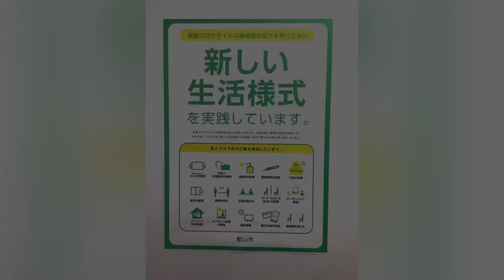2020.7/21 市長から市民の皆様へのメッセージー4連休・夏休み期間を迎えるにあたってー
市長から市民の皆様へのメッセージ
―　４連休・夏休み期間を迎えるにあたって　ー

はじめに、市民の皆様の日ごろの感染防止対策や、新しい生活様式への取り組みなど、注意深く利他的な行動に感謝を申し上げます。
また、新型コロナウイルス感染症拡大防止に御尽力いただいております医療従事者の皆様をはじめ関係者の皆様、全てのエッセンシャルワーカーの皆様に改めて深く感謝申し上げます。
いよいよ７月23日から４連休を迎えます。また、「Go Toキャンペーン」を含む楽しい夏休みの計画を立てていらっしゃる時期かと存じます。その前に一言、お願いを申し上げます。
市内ではこれまで、７人の方が罹患されましたが、幸いにも全ての方が順調に回復されています。
現在把握している限りでは、一部の感染経路不明の方を除き、市外の方との接触により罹患されております。
従いまして、市内の方との交流も、市外の方との交流も、今までどおり、３密を回避し、換気の良い環境で行い、そして、手洗いを励行されることを期待しています。
新型コロナウイルス感染症に関する「緊急事態宣言」は解除されておりますが、東京はじめ首都圏での感染拡大の勢いは、まだまだ止まっておりません。
その分、お一人おひとりの行動が大切になります。
４連休になりますが、換気、２ｍマナー、手洗い励行、気力・体力の健康維持にご配慮いただくなど、引き続き細心の注意を持って生活されますことをお願いいたします。
良き４連休となることを祈って、御挨拶といたします。